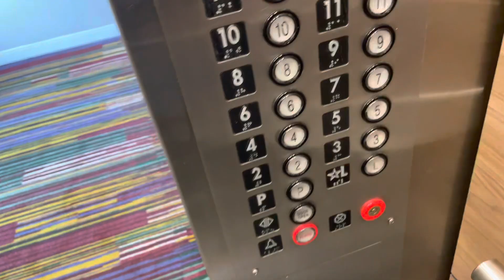ATHLETIC GRAND CHAMPIONSHIP: Rhode Island with dynamic